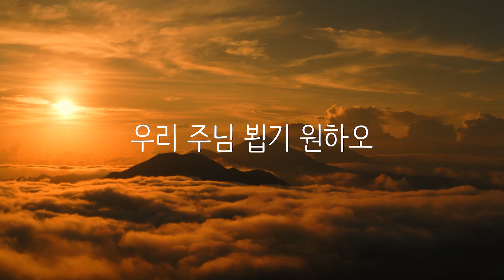나 꿈길에서 - 이은정 찬양, 전혜원 반주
영원한복음 나꿈길에서 재림문인협회 에서 제공했습니다.
곡명 - 나 꿈길에서
찬양 - 이은정
반주 - 전혜원
장지원 작사
조대 작곡

➤여기에 올려진 영상은 교회의 온라인 예배나 개인의 영적 헌신을 위해 준비되었습니다. 누구나 사전 양해나 허락 없이 사용하실 수 있습니다. 하나님의 영광과 성도님들에게 유익이 되기를 바랍니다.